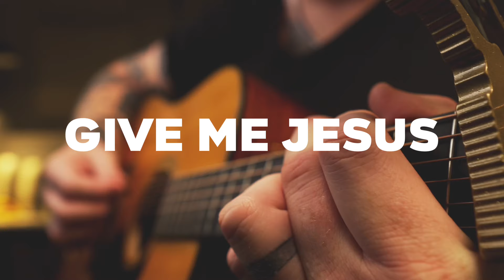Give Me Jesus - Worship Jesus At Home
I am praying to mean it when I worship and sing "Give Me Jesus." I want to want Him over everything else! There is nothing this world has to offer thats comes even close to Jesus.

LYRICS:
I don't want anything but You
You're more than every dream come true
All of the things I thought I wanted
Don't come close to knowing You

Now that I'm Yours and You are mine
Our love is the secret that I find
I'll spend forever in the pleasure
I found looking in Your eyes

You can have all this world

More than silver, more than gold
You are the treasure that I hold
Now that I've tasted of Your goodness
Nothing else will satisfy

I don't want anyone else
I don't need anything else
You are my one thing